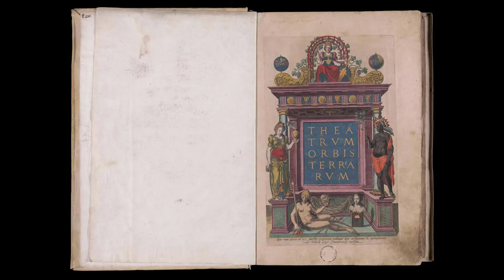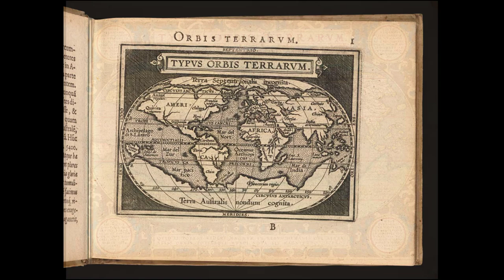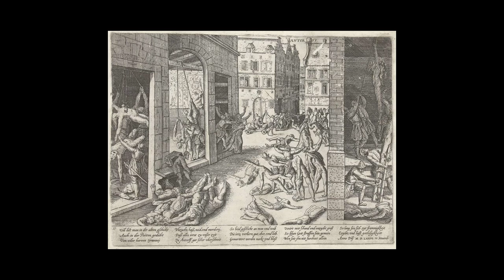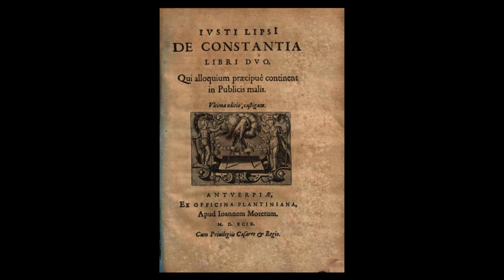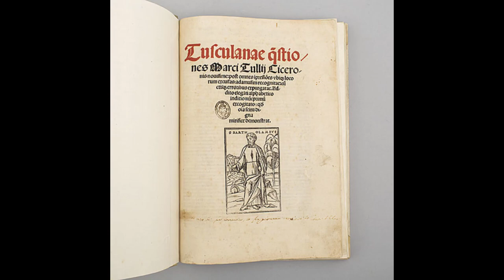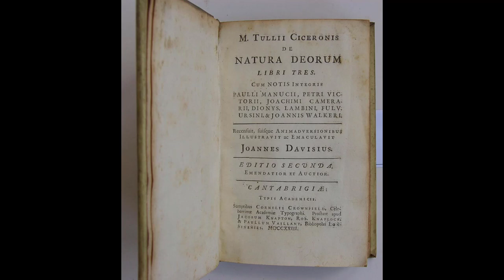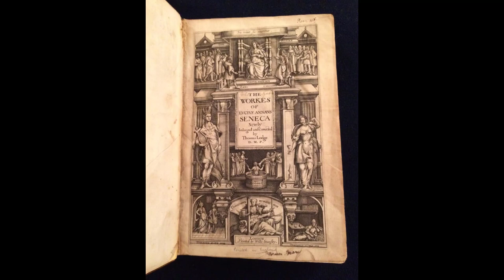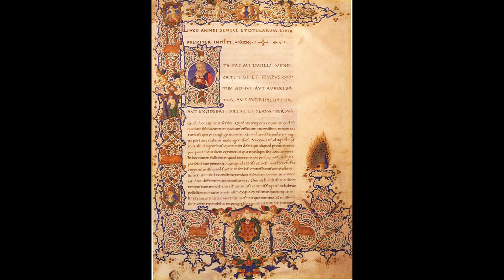Ortelius' Typus Orbis Terrarum and Stoicism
A video about Abraham Ortelius’ map the Typus Orbis Terrarum. This is an examination of the map in context of the Dutch Revolt, Stoicism, and Ortelius' quotes from antiquity.

Latin translations of Ortelius’ mottos, the quotes on Ortelius’ maps, and the referenced texts are my own. Latin text for Cicero’s Tusculanae Disputationes and De Res Publica, Seneca’s Naturales Quaestiones, and Epistulae Morales ad Lucilium consulted

Many maps are from the Osher Map Library and Smith Center for Cartographic Education, University of Southern Maine, Barry Lawrence Ruderman Antique Maps and the David Rumsey Map Center, Stanford University

Modern map of the Netherlands, Belgium, and Luxemburg from Google Maps.

Ortelius’ second motto from Album amicorum de Otto Venius. Reproduction intégrale en fac-simile, ... Van Veen, Otto

Frans Hogenberg. The Calvinist Iconoclastic Riot of August 1566

The massacre of Naarden by Spanish troops on the December 1, 1572. (Jan Luyken)

Capture of Zutphen by Fadrique Álvarez de Toledo, 4th Duke of Alba, 16 November 1572. Zutphen. Latin text (1621, unknown author)

Frans Hogenberg. The sacking and looting of Mechelen by the Spanish troops led by the Duke of Alba, 2 October 1572

Frans Hogenberg 1576. Army of Flanders ransack Grote Markt during Sack of Antwerp

Antwerp City Hall with statue of Silvius Brabo. Uploaded by Michielverbeek

Frans Hogenberg. Sack of Antwerp. Events in the History of the Netherlands, France, Germany and England between 1535 and 1608

Spaanse Furie Antwerpen. Hogenberg. 1576

Images created for the Osher Map Library on behalf of the University of Southern Maine maintains the Creative Common License